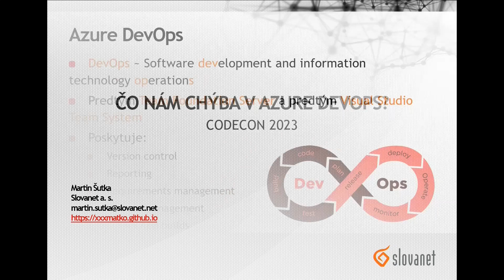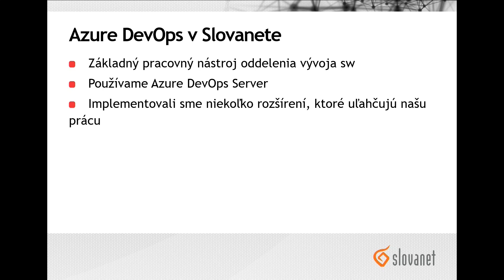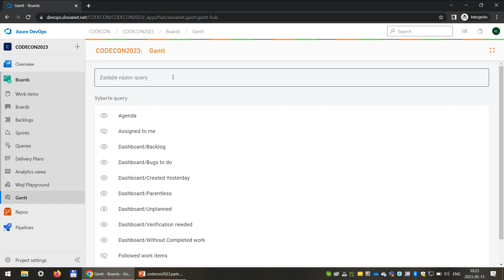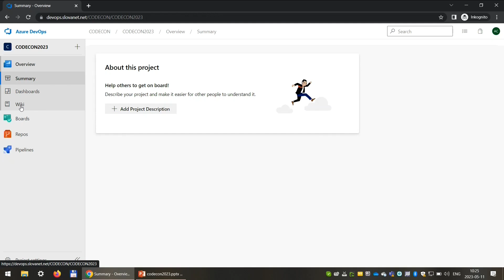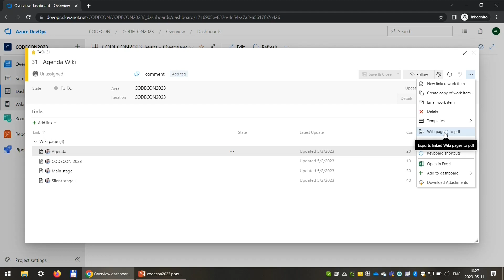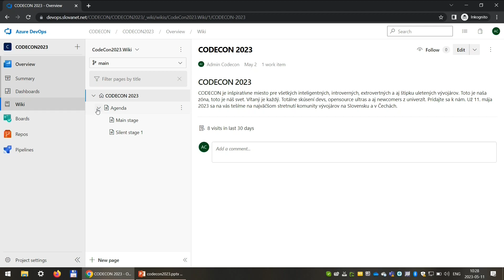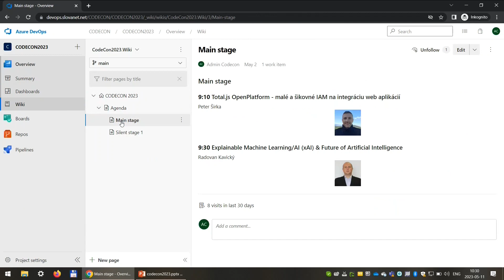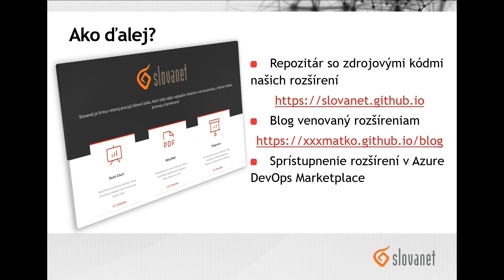Čo nám chýba v Azure DevOps? - Martin Šutka - CODECEN 2023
Je prepojenie vývoja aplikácii a biznisu iba teoretické klišé? Je doručovanie aplikácii načas, v požadovanej kvalite a s dostupnými zdrojmi (najmä personálnymi) nedosiahnuteľná ambícia? Je suboptimálne využívanie kapacity vývojárskych tímov neriešiteľný problém?